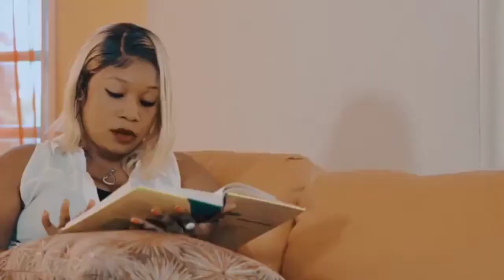AVORTEMENT MINI SERIE EPISODE 34.